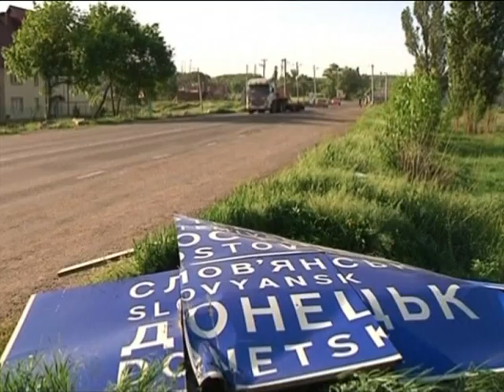Бойцы АТО в ловушке в луганском аэропорту. Боевики заминировали все подходы